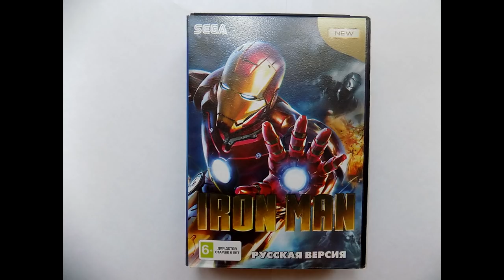BOOTLEG S***: Iron Man (Sega Mega Drive)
With today being the 10th anniversary of Iron Man, the first film of the Marvel Cinematic Universe and Avengers: Infinity War out now in theaters, I decided to tackle this particular game for today's episode of BOOTLEG S***.

This marks the second episode where I review a game based on something that came out after the debut of this series! The first one was Angry Birds for the Famicom.